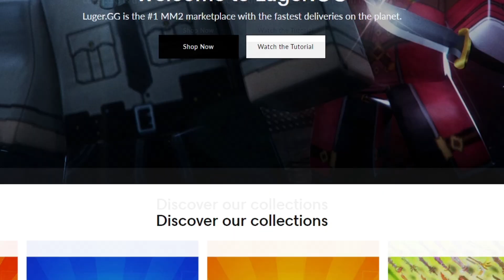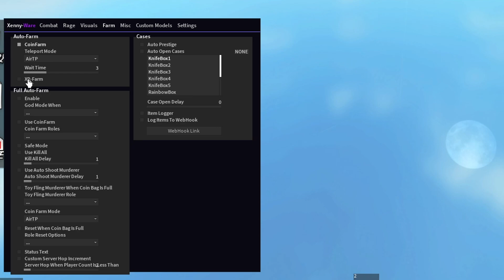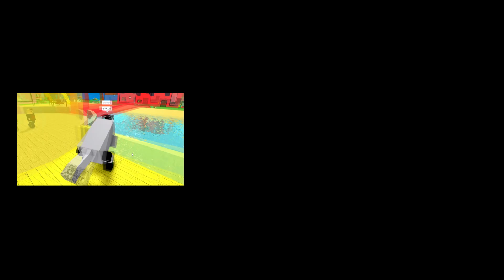Roblox MM2 Gui Showcase (Corrupt Knife Giveaway ENDED)